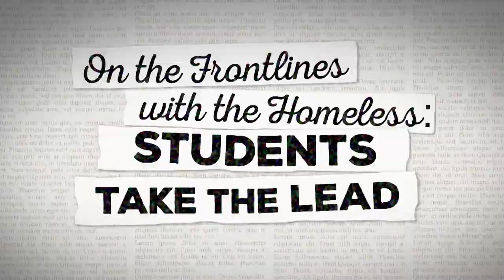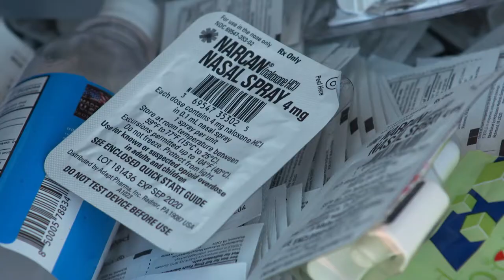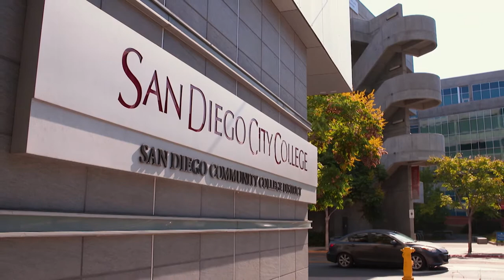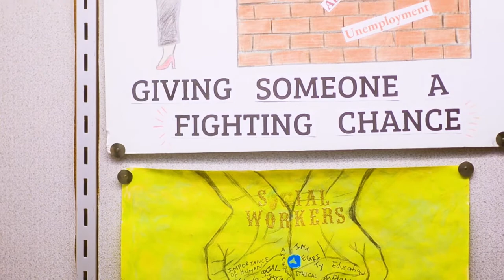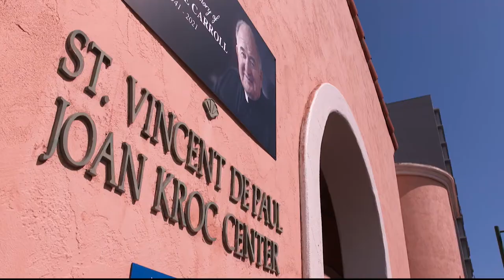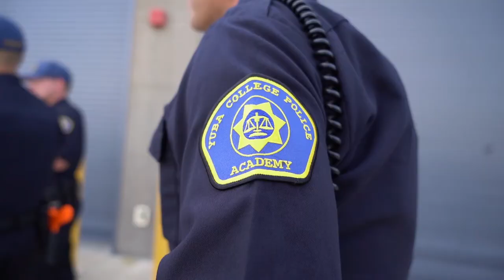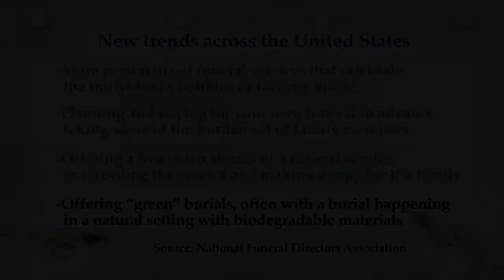Inside California Education: Community Colleges – Training Students for the Front Lines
Meet graduates of a new program in San Diego that trains community college students how to work on the frontlines with the homeless. Discover how Yuba College is making changes to its police academy in the wake of George Floyd’s death, teaching cadets how to de-escalate common situations. Go inside a unique program in Sacramento that trains students how to become licensed morticians.